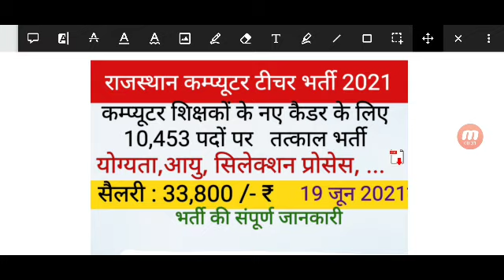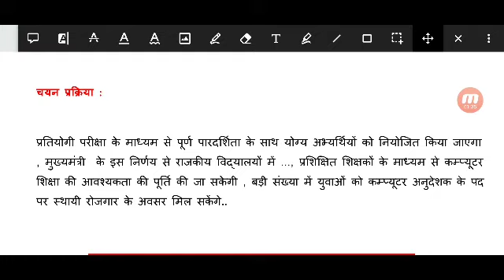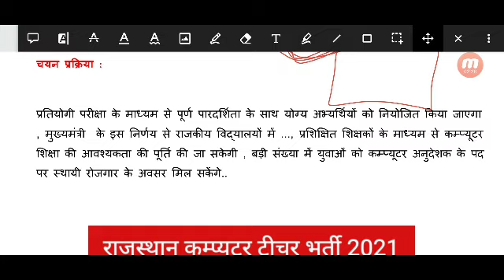राजस्थान कम्प्यूटर टीचर के 10,453 पदों पर भर्ती , | भर्ती की संपूर्ण जानकारी, योग्यता चयन प्रक्रिया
👆 राजस्थान कम्प्यूटर टीचर भर्ती 2021 योग्यता ... सम्पूर्ण जानकारी

Rajasthan Computer Teacher Bhrti 2021 | Computer Teacher Vacancy | कंप्यूटर शिक्षक भर्ती 2021